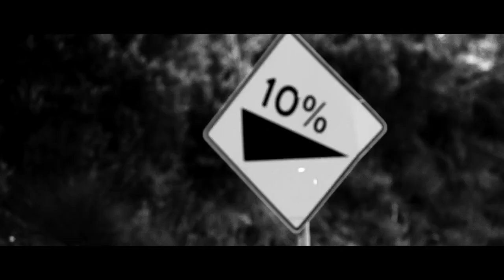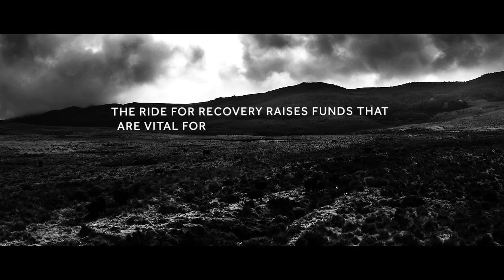Ride For Recovery - Leukaemia Foundation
Eighteen passionate cyclists rode across Tasmania covering over 880kms in a week traveling through breathtaking coastlines, forests and mountain ranges raising much needed funds to help create a world free of blood cancer.